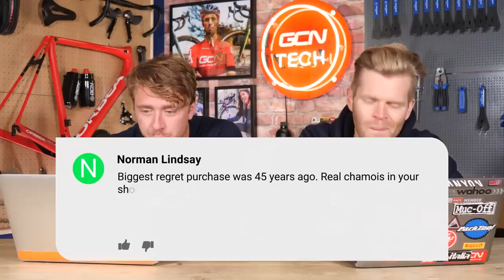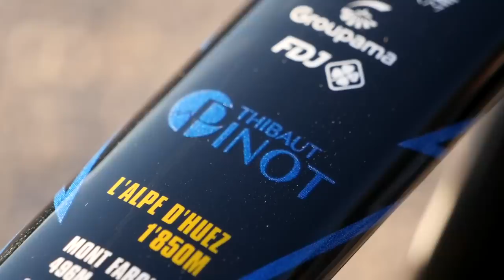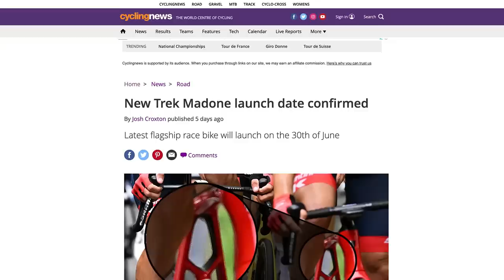How Much Do Tour De France Bikes Weigh? | GCN Tech Show Ep. 236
The riders at the Tour de France are the best in the world and therefore ride the best bikes and tech that money can buy. On this week’s show, Ollie and Hank talk about how much the bikes at this year’s Tour weigh, as well as bringing you the latest pre-race tech, your top comments, and, of course, the bike vault!

00:00 Intro
00:46 Top Comments
04:10 How Much Do TDF Bikes Weigh?
12:47 Hot Tech
16:20 Bike Vault

Do you prefer the current pro bikes or ones from previous years? 💬

Into My Head (Instrumental Version) - Eden Maze
Just for Show - Martin Landstrom
Way Back Then - Martin Carlberg
when i hop - baegel
When We Were Kids 3 - Martin Carlberg
When We Were Younger (Instrumental Version) - Loving Caliber